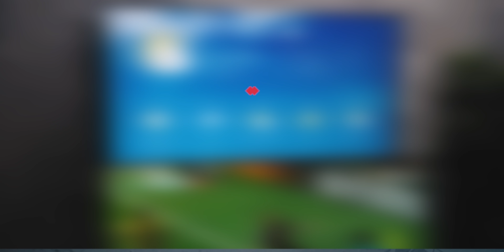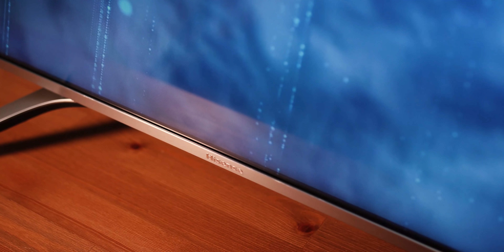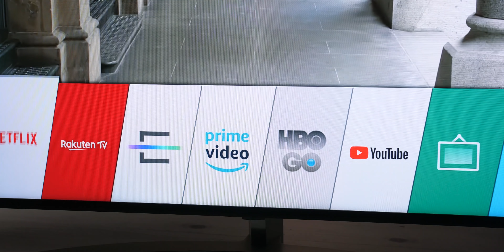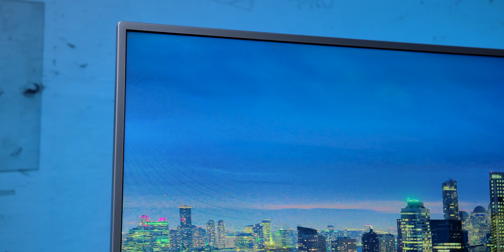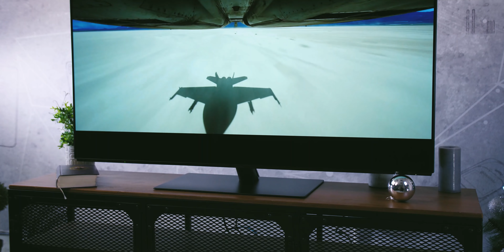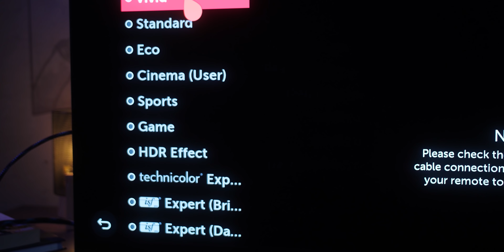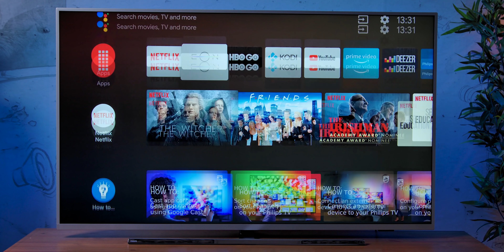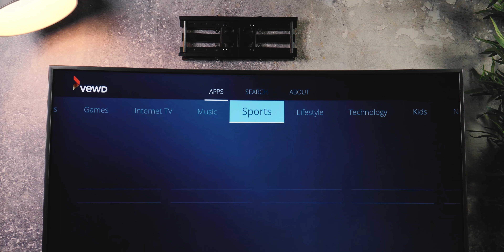Koji TV je pravi za vas? Pomažemo vam da izaberete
Investicija u kupovinu televizora je nešto što radimo jednom u nekoliko godina, ponekad i ređe. Pa kad ste već odlučili, neka vaša investicija bude prava, na šta treba da obratite pažnju. Izbor televizora, onog pravog, nije jednostavan jer je reč o solidnoj investiciji za neki niz godina. Kako odabrati pravi televizor? Nadamo se da ćemo vam pomoći nekim savetom u ovom video prilogu